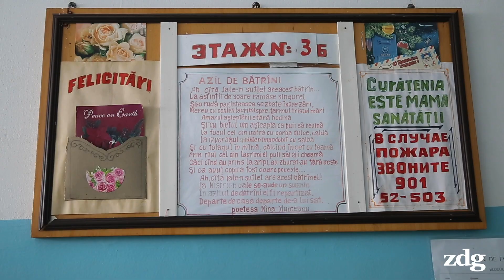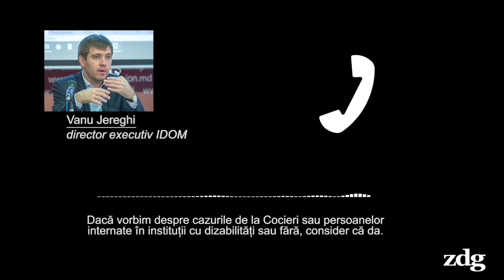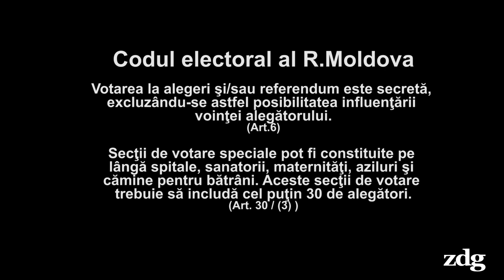„Nu votăm, nu ne dă voie”